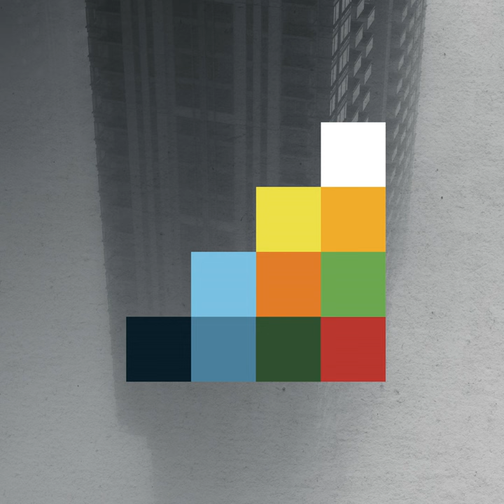Inclination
Inclination · Steven Wilson

The Harmony Codex

Associated  Performer, Vocals, Piano, Synthesizer  Programming, Programming, Producer, Studio  Personnel, Mixer: Steven Wilson